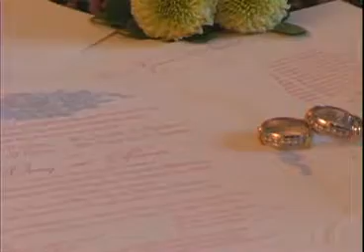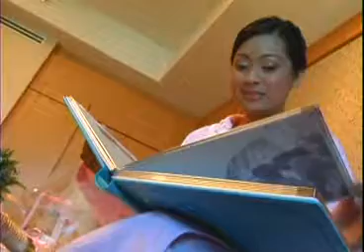Wedding OmayCess (Crowne Plaza)